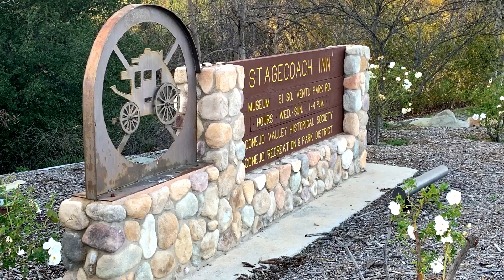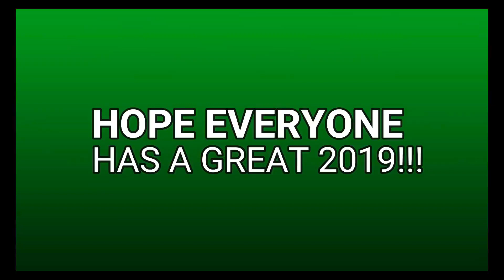THE HAUNTED STAGECOACH INN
This Amazing place is in  Newberry Park in  Ventura County California. This is where we started our huge youtube collaboration on the way to the incredibly haunted Oman House.

Here is a shoutout list for the following youtuber that joined us for the Stagecoach inn.

HISTORY OF THE LOCATION AND WHY IT'S HAUNTED!

The Stagecoach Inn in Newbury Park, California, originally known as the Grand Union Hotel, was used as a resting area for people who traveled from Los Angeles to Santa Barbara. Besides a hotel and stagecoach stop, it has also been used as a post office, church, restaurant and military school.[4] It is California Historical Landmark no. 659 and is listed in the National Register of Historic Places. It played a major role in the development of the stage line transportation network in California. The hotel was also the first business venture in the Conejo Valley. SOURCE (WIKIPEDIA)

Said to be one of California’s most haunted places, the historic inn is now a museum and gift shop reported to be open Wednesdays through Sundays, from 1 to 4 p.m. A ghost named Pierre is said to live here, and docents say he plays pranks like rolling up the rugs, stacking the library books on the floor, and turning the upstairs quite cold. Footsteps have been heard, and a face has been seen looking out the upstairs windows. Some visitors reported having conversations with an “oddly dressed man” who disappeared the moment they turned away. SOURCE (HAUNTEDPLACES.ORG)

Beyond the decades of history, past the historic collections of furniture and antiques, the inn is reported to be haunted by not one, not two, but possibly three different spirits. The first of the three is a young boy who according to legends stayed at the inn in the 1890's. The boy wandered off from the inn into the nearby hills, sadly becoming hopelessly lost and never being seen again. His body was never found and it was assumed he died in the wilderness. The boy's voice can now be heard calling eerily through the house.

Next up, is the ghost of tall woman who has only been seen out of the corners of visitor's eyes, briefly seen in a flash and then gone. But after the elegant phantom disappears into nothing, the smell of her pungent perfume is left behind to remind you of her presence. She was mostly encountered from 1952 through 1965.

But the most well known ghost is called Pierre Duvon (or Duval), apparently a burly bearded mountain man who was supposedly shot and murdered while asleep in the inn back in 1889. Now he performs a variety of poltergeist like actions throughout the inn as well as leaving unnerving cold spots on the stairs. In the late 1960's, the psychic Sybil Leek at the behest of the museum director, Dr. Cyril W. Anderson, identified the ghost and determined his name and fate. She described him as a bearded stocky man in his mid thirties. A month later, a pair of leather chaps along with a gun holster was donated to the museum. According to the man donating them, they once belonged to Pierre and the two items are now on display inside the museum. The room where Pierre was brutally murdered suffers from the greatest number of spiritual occurrences.

The docents of the inn, unlike many other haunted locals, actually revel in their ghosts and will gladly discuss the stories surrounding the three spooks. They even show tourists the picture taken when the inn burnt down in 1970. According to some people, if you look close enough, you can make out the picture of what is possibly a wizened old man. Of the several pictures taken during the blaze, three are suppose to show the ghost rising up in the flames. Of course, some viewers believe that the image in the fire is that of a woman instead, so maybe one of the other ghosts is appearing in the picture instead of Pierre. But, you should visit, look at the picture and decide which ghost it is yourself. SOURCE (WEIRD CA)